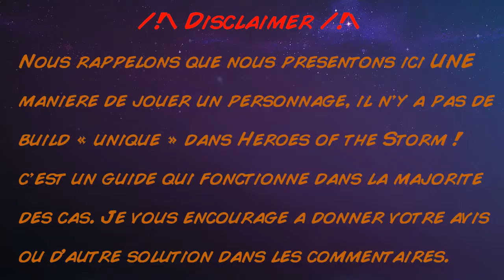Build Luisaile guide 3min pour Heroes of the Storm